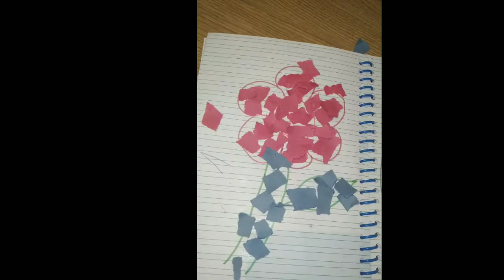Flower collage - Kids and preschoolers activities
Keep your toddler, preschoolers, kids busy
Collage different pictures
Creativity and innovation ideas
Kids imagination improves
No need screen time
Engage with simple house hold arts
Art from waste
Differentiate colours

Draw a simple image in beginning
Ask them to stick papers

Explained by Sneha Kannan